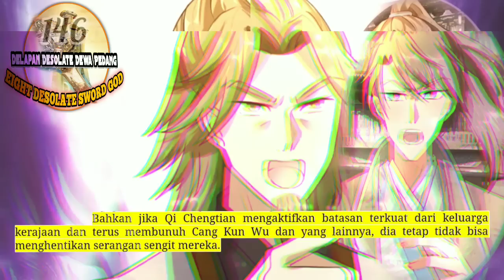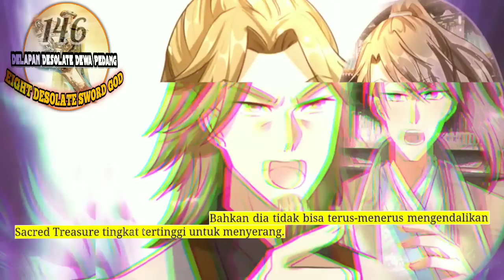Delapan Desolate Dewa Pedang season 146